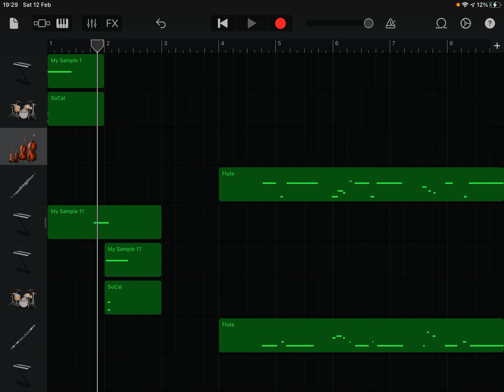The Playroom scan sound